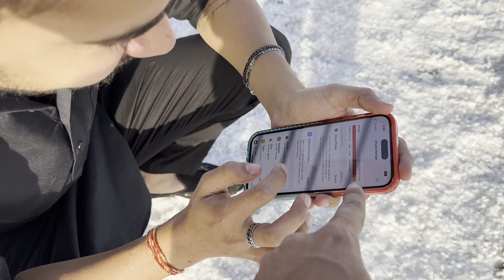Rann of kutch | rann utsav | White rann |Best sunset in the world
Rann of kutch
great rann of kutch
white rann of kutch
rann of kutch festival
little rann of kutch
rann of kutch stay option
rann of kutch vlog
rann utsav
White rann
rann utsav tent city
Kutch
How to reach rann of kutch
White desert
Best sunset in the world
rann utsav 2022
Helicopter ride rann of kutch
Tent City
Things to do in rann of kutch
rann of kutch lake